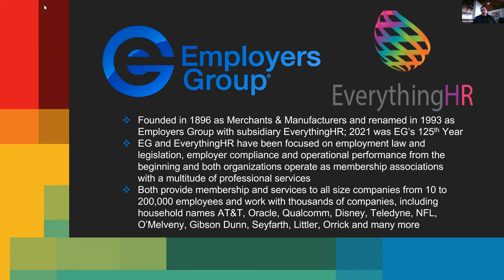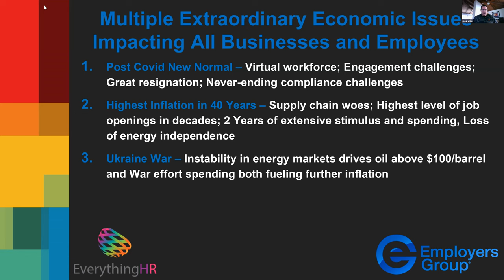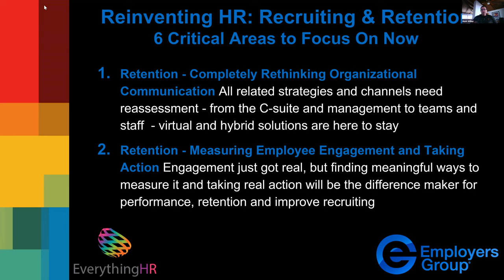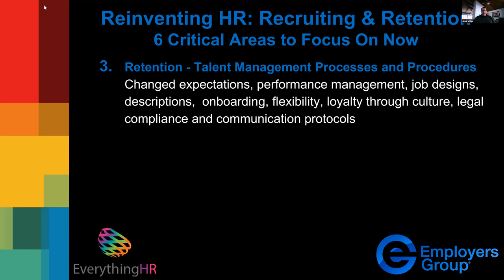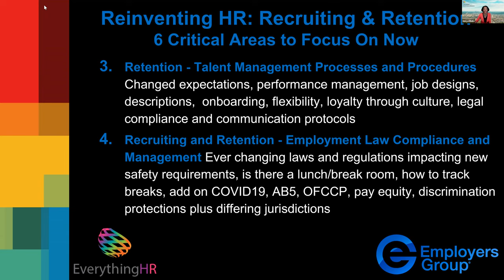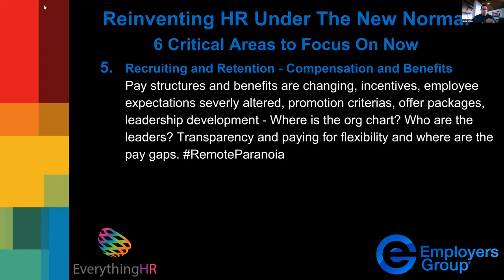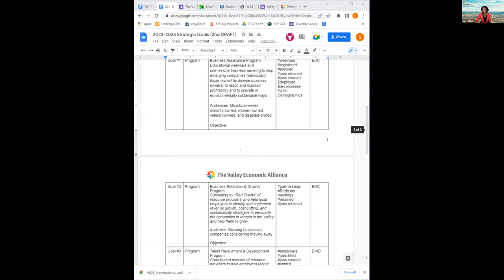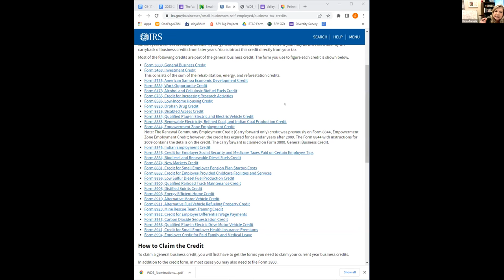Education & Workforce Development Committee -Talent Market Development Strategies and Labor Policy60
Join us for the monthly meeting of the Education & Workforce Development Committee for the San Fernando Valley.

9:00 AM - 10:00 Am

Speaker: Mark Wilbur, President & CEO, Everything HR & Employers Group

Conversation Highlights

Talent Development Strategies for the SFV Region
* Workforce of the Future Industry Leadership Directory *
Employee Tax Incentives